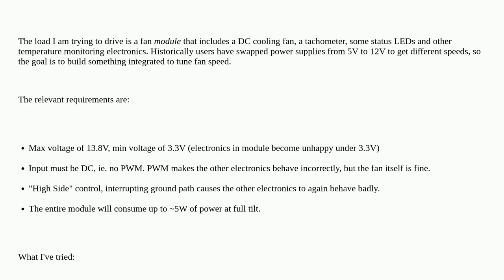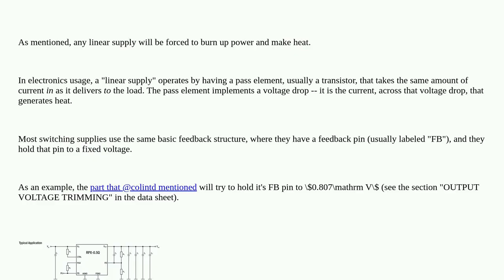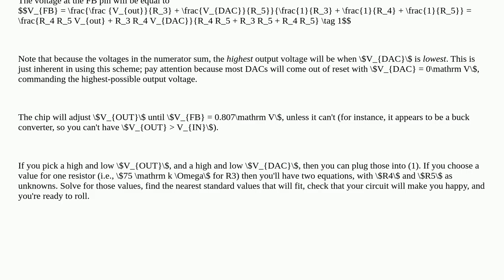Electronics: Implementing a 5 Watt, Linear Variable DC Power Supply that DOESN'T get burning hot?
Implementing a 5 Watt, Linear Variable DC Power Supply that DOESN'T get burning hot?

A special thanks goes out to the community

  power-supply fan driver thermal heat